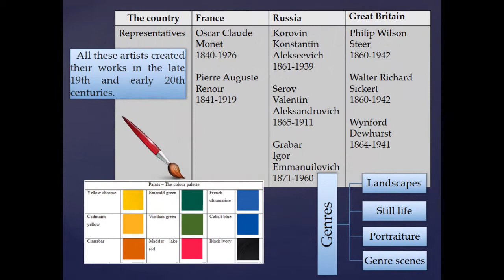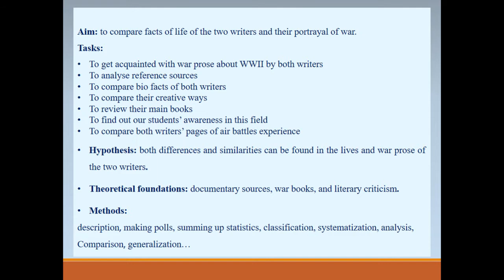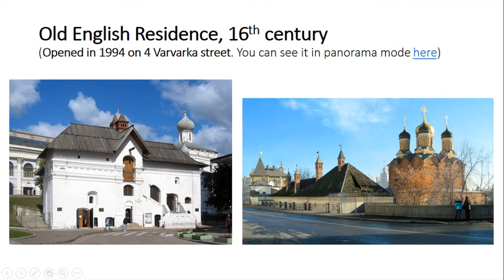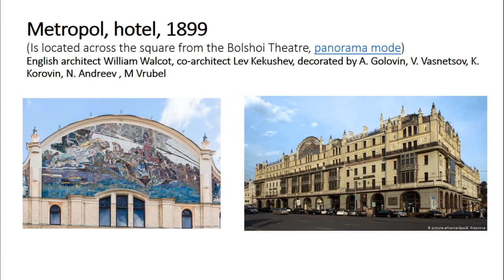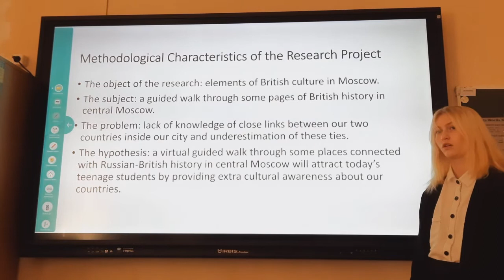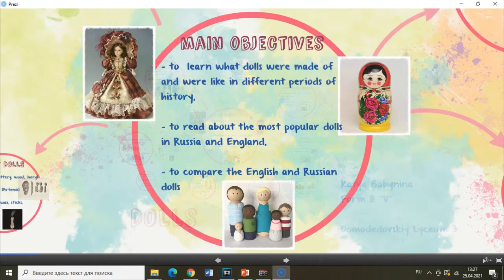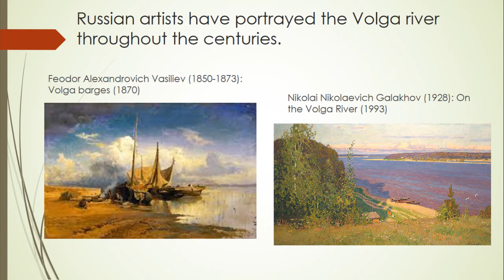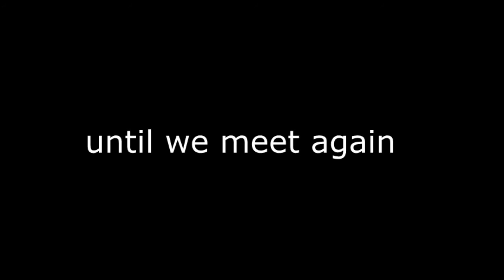MELTA ССС Conference 2021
Presentations of comparative researches "Bridge Russia and the World"